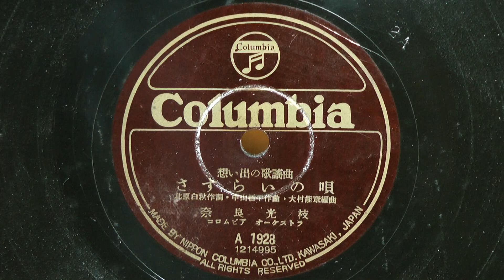さすらいの唄(奈良光枝)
昭和29年(1954年) コロムビアレコード 想い出の歌謡曲
作詞：北原白秋
作曲：中山晋平
編曲：大村能章
唄唱：奈良光枝
伴奏：コロムビア・オーケストラ
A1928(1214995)